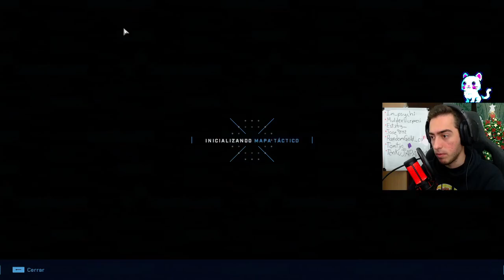Halo Infinite (Campaña Legendario) #2 | gameplay en español